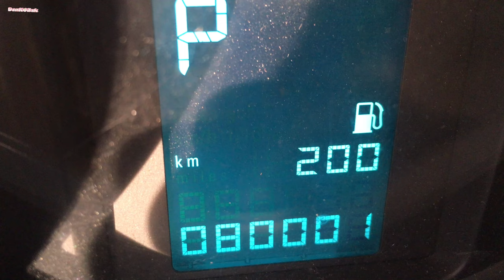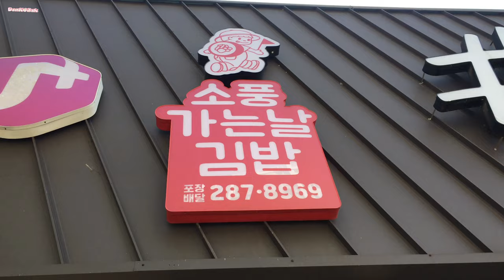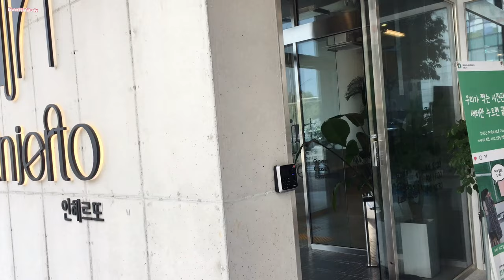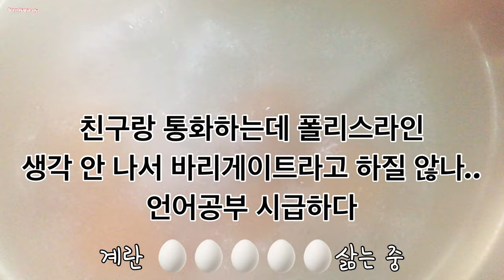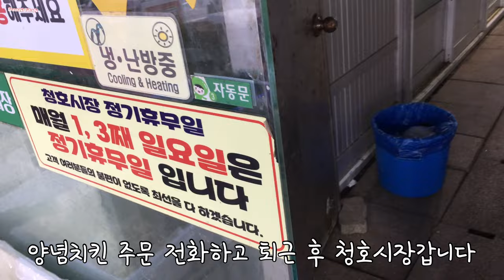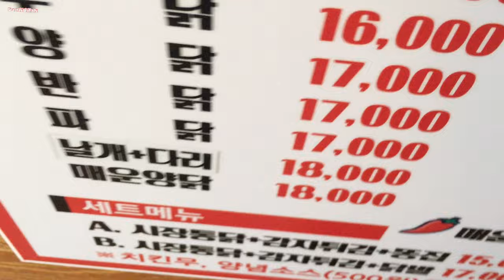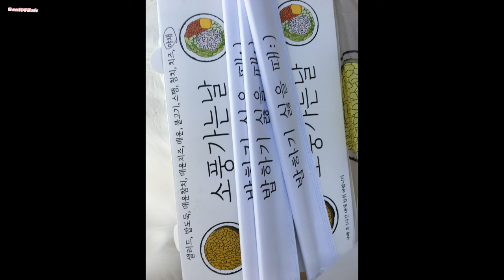인헤르또 목간 고양이 문구 쇼핑 이발 난마돌 소풍가는날 크리스피 우유크림도넛 걸고리 걸고리 머리띠 광어회 찹쌀떡 다미떡집 청호시장 된장찌개 참치찌개